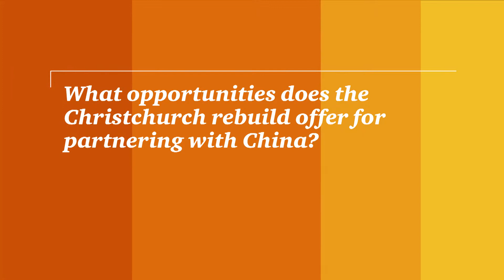PwC Insight on China 4: Christchurch and China - an opportunity for partnerships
PwC Partner and China sector spokesperson, Craig Armitage gives his insight into what opportunities does the Christchurch rebuild offer for partnering with China, and how do New Zealand-Chinese partnerships work in action.